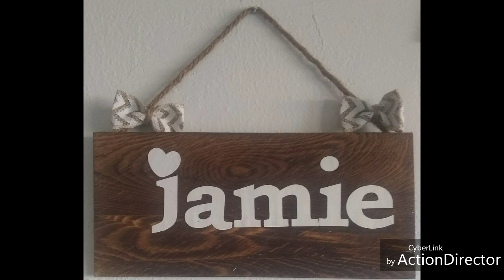Tiny is 7 weeks old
Hey guys I had to share some pics of Tiny  she's 7 weeks old today